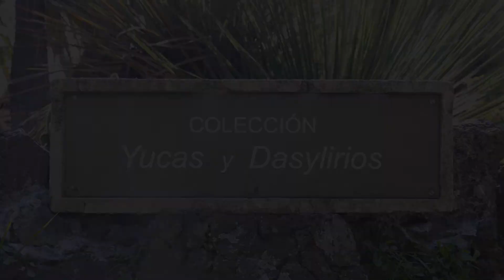Jardín Botánico UNAM: Colección de yucas y dasylirios, su importancia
En este video, la Mtra. Araceli Zárate del Jardín Botánico del Instituto de Biología de la UNAM, nos platica acerca de la  importancia de las yucas y dasylirios.